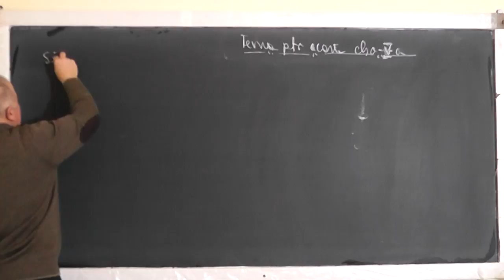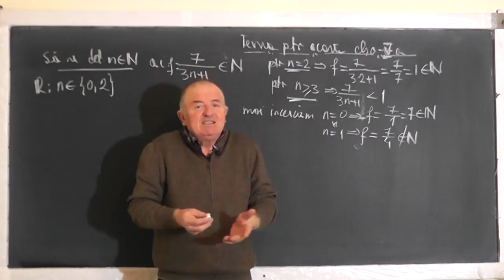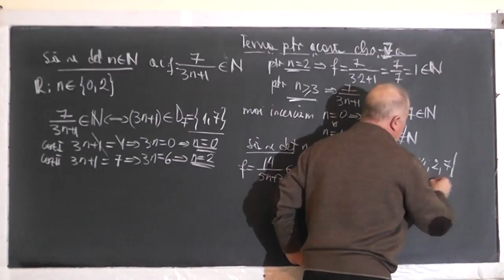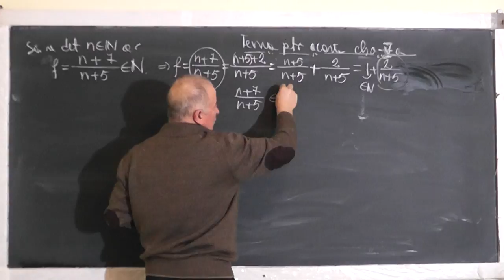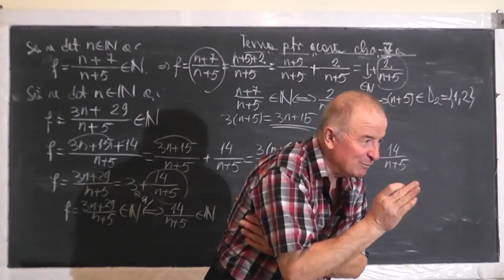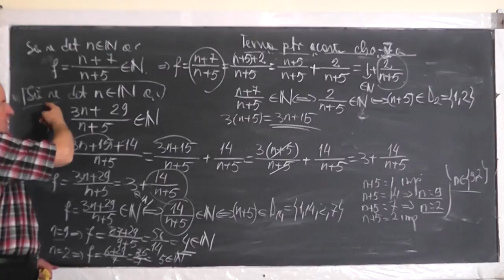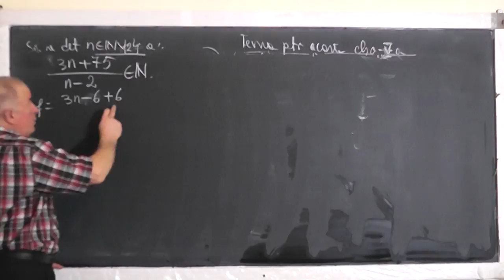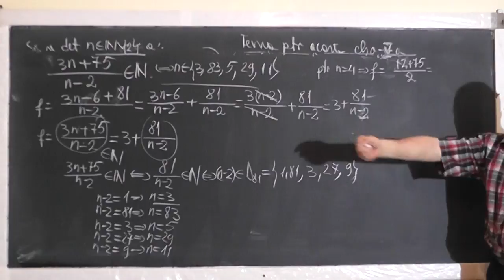1/2 Lectia 1382 Fractii echivalente Divizibilitate Divizorii unui numar - Clasa 5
Aceste lectii sunt SUSTINUTE de VOI si daca va sunt utile, as aprecia un Like, Share, Comment - In aceasta lectie de matematica pe care o puteti vedea in direct si pe ne ocupam de tema pentru acasa la clasa a V-a. Din cuprins: Fractii echivalente, Conditii cand o fractie devine numar natural, Divizibilitate, Divizorii unui numar.
- VIDEO MATEMATICA cu Proful Online sau cautati pe Google: profu online Ioan Ursu